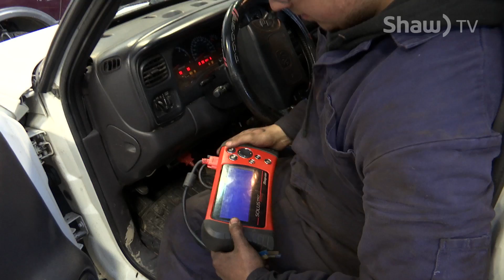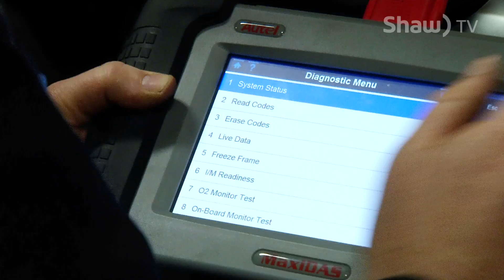Automotive Service Technician Program at Vancouver Island University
The Automotive Service Technician Program at Vancouver Island University is a ten month, hands-on, learning opportunity that offers students the chance to learn on 'live' cars, brought in from the community. And in exchange, service and repair work is done affordably.